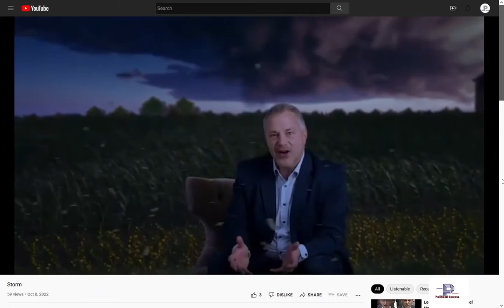Ad Reaction | Eric Sorensen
Reaction to this ad from Eric Sorensen, Democrat running for election to an open seat in Illinois' 17th congressional district.